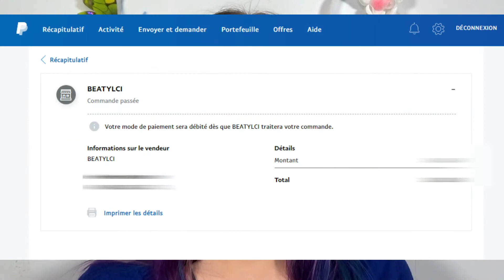je test des produits ANNABELLE et papotage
teint

sourcil:
NYX

-palette non retrouvé. BH colour festival